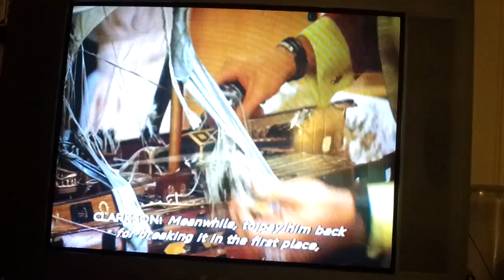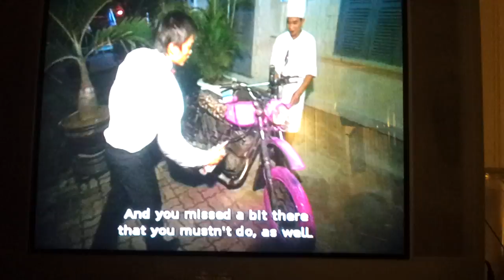Top Gear Vietnam Special painting Hammos Bike Pink